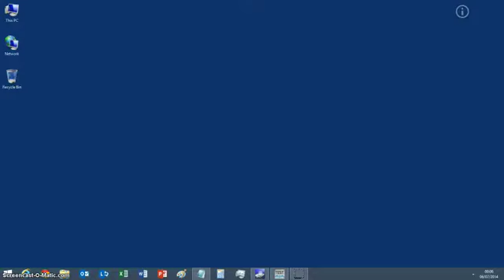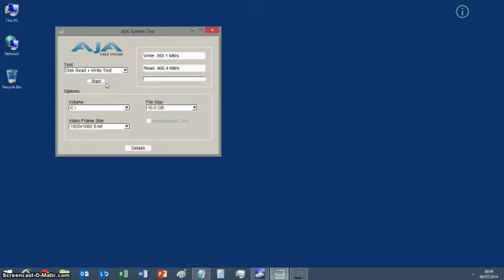Samsung SSD 840 EVO 2.5-inch SATA 250GB (MZ-7TE250BW) - AJA Speed Test (SATA 6Gbit/s)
Setup: Intel Core i5-2520M CPU @ 2.50GHz | 4GB | Connection: SATA 6Gbit/s | Microsoft Windows 8.1 | CrystalDiskInfo 6.1.14 | AJA System Test

Do you want to buy?

Samsung 840 EVO 120GB SATA III SSD
Samsung 840 EVO 250GB SATA III SSD
Samsung 840 EVO 500GB SATA III SSD
Samsung 840 EVO 1TB SATA III SSD